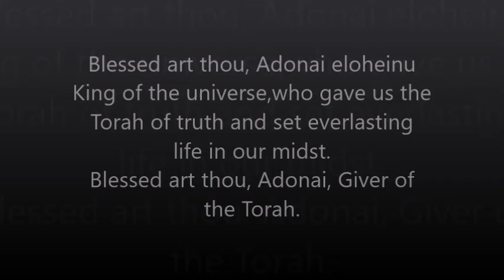Ki Tisa | כי תשא | "When You Take" Torah: Exodus 30:11 - 34:35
Ki Tisa | כי תשא | "When You Take"
Torah: Exodus 30:11 - 34:35